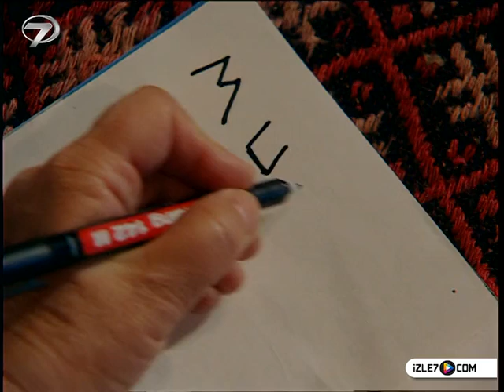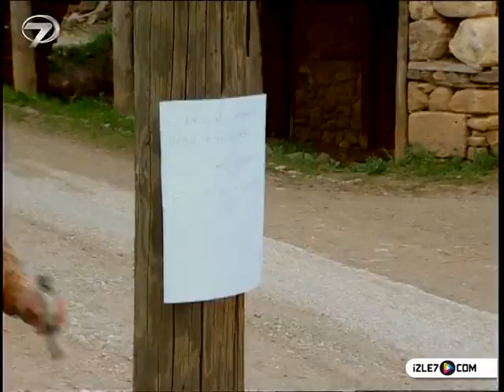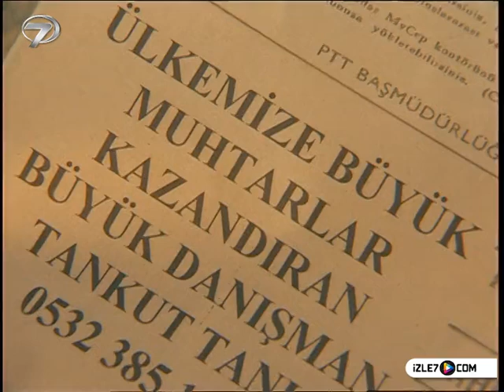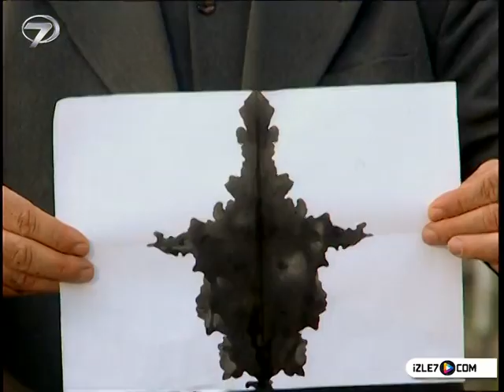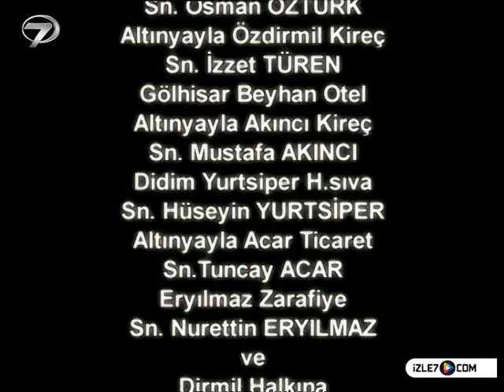KEZBAN YENGE - 4.BÖLÜM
Erkeksi karakteriyle köyde kocası da dahil herkesi sindirmeyi başaran Kezban Yenge Çalgıcı Bekir’in muhtar adaylığına karşı kendiside adaylığını koyar. Çalgıcı Bekir’in köyde saz çalıp türkü söyleyerek yaptığı propagandasına karşılık Kezban Yenge modern ve farklı bir kampanyayla köylünün dikkatini çekmeyi planlar. Kezban Yenge işe şehirden bir seçim danışmanı getirmekle başlar. Avrupa’daki liderlere bile seçim danışmanlığı yapmış adam ise tam bir simetri hastasıdır.  Danışman köyde seçim kampanyasının başarılı olması için önce köylülere simetriyi öğretir. Köylülerin kafasının simetrik çalışması için komik uygulamalar yapar. Daha sonra sırada Kezban Yenge’nin imajı vardır.

Oyuncular :Şensel Uykal, Parkan Özturan, Gamze İnci, Gökçe Yurtsal, Tuncay Gürel,  Nurcan Elver, Hacer: Nur Tüzün
Yapım : Kanal 7/2005 Tür : Komedi